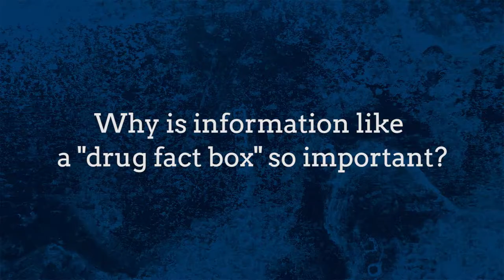Baruch Fischhoff's Interview on Overdiagnosis and Showing More Spine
Baruch Fischhoff's Interview by Alan Cassels at Preventing Overdiagnosis Conference 2016 in Barcelona, Spain

Filmed and Edited by:
Bocardo Multimedia